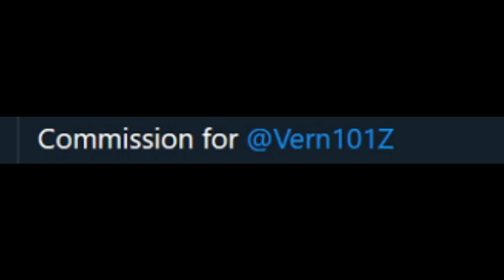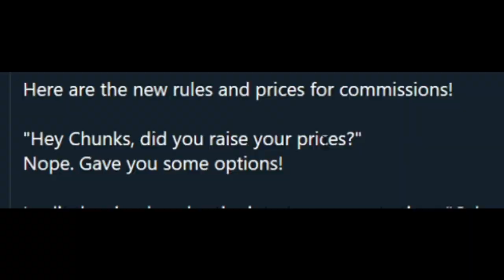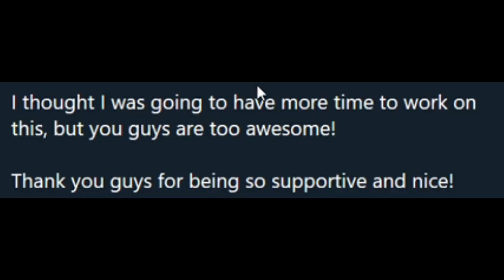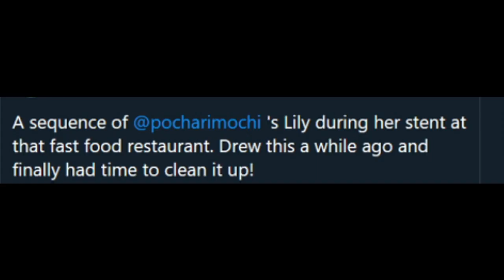The Art of ChunkerChunks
(Re-uploaded due to audio issue)